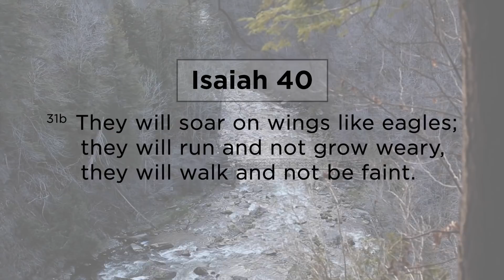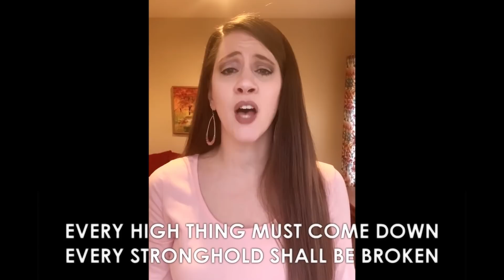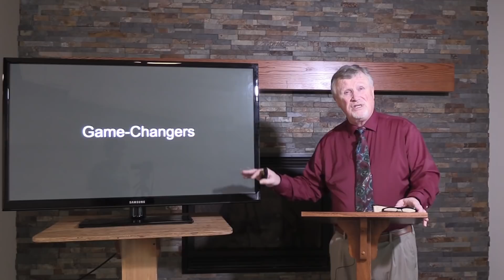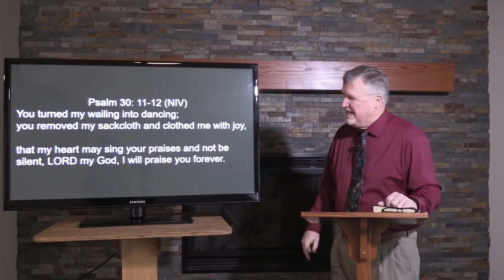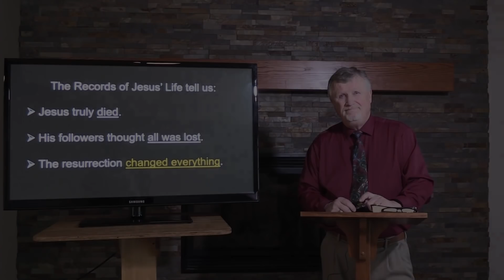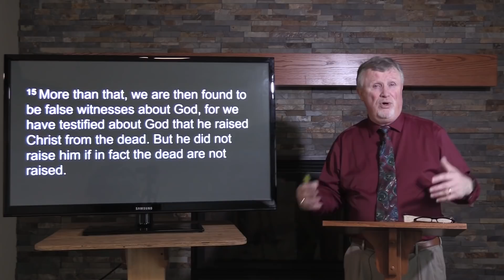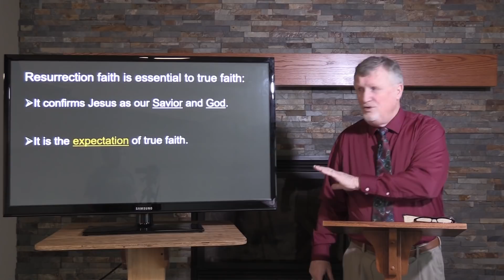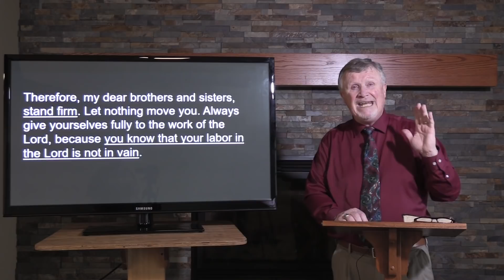Easter 2020 | Crossroads Community Church